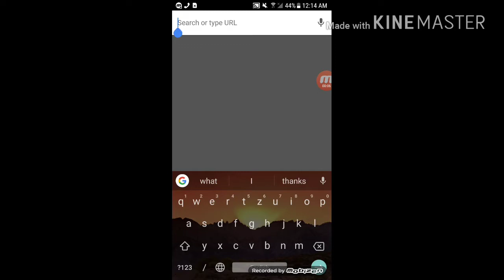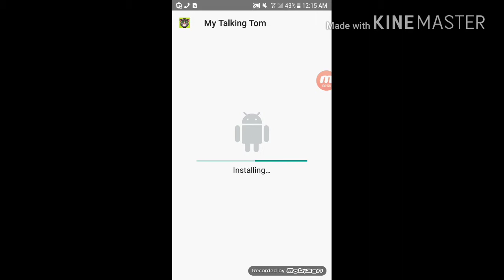How to download My Talking Tom unlimited money